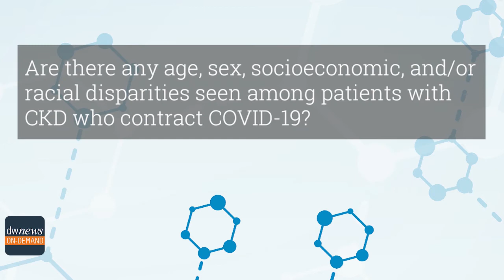Nephrologist Discusses COVID-19 Concerns for Patients with Kidney Disease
Kenneth A. Liss, DO, nephrologist at Hypertension & Nephrology Association in Eatontown, NJ, talks about how patients with chronic kidney disease and kidney transplant recipients are at increased risk of severe COVID-19 disease, as well as how this patient population can be better managed during the pandemic.